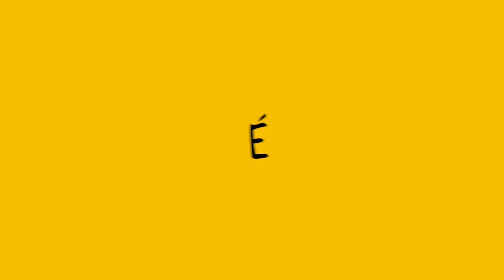BANCADA PARA SOLDADOR VONDER: A SOLUÇÃO ERGONÔMICA PARA SOLDADORES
A Bancada para Soldador VONDER é um produto multiuso, que permite ser ajustada em ângulos e alturas diferentes, adaptando-se a todos os tipos de trabalho. Tem capacidade de carga de 100 kgf, estrutura em aço carbono estampado e travessa com encaixes porta-ferramentas, ideal para serviços de montagens, operações de solda, corte, desbaste, entre outros, em serralherias, marcenarias e oficinas em geral.